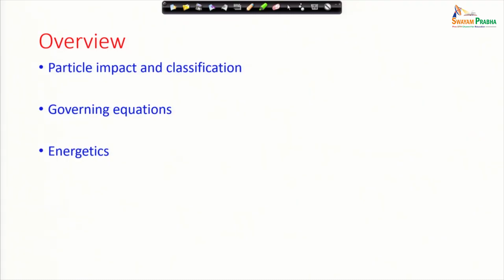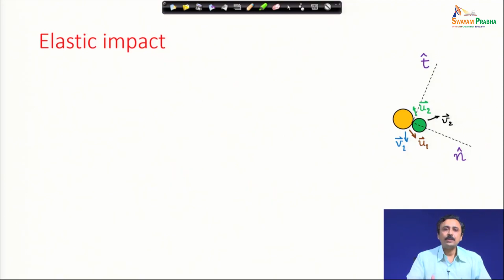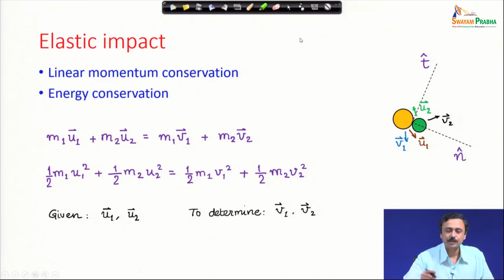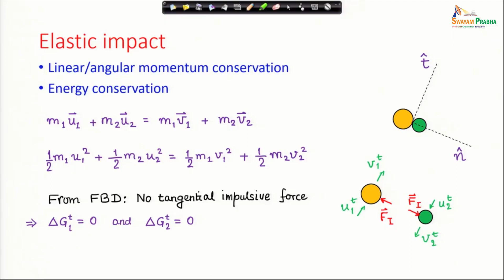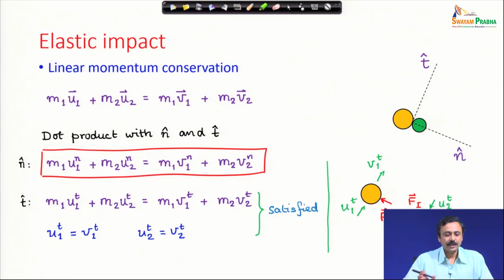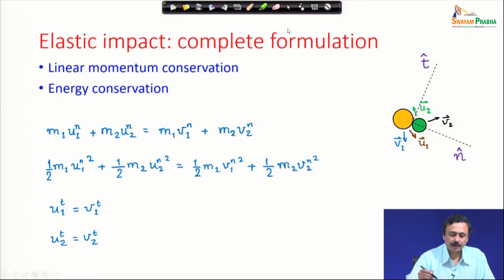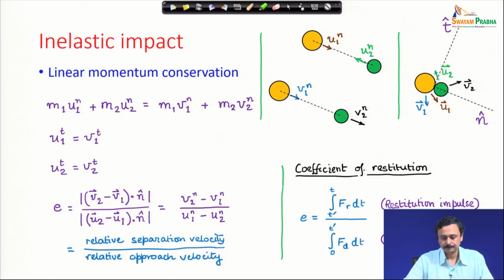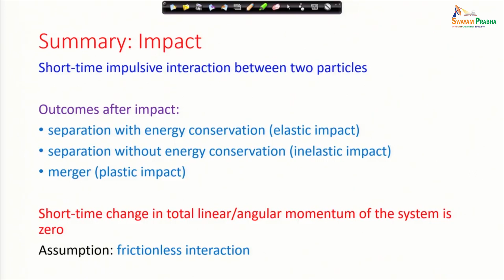Particle impact - I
Course: Advanced Dynamics